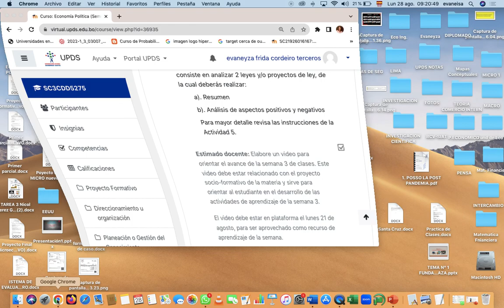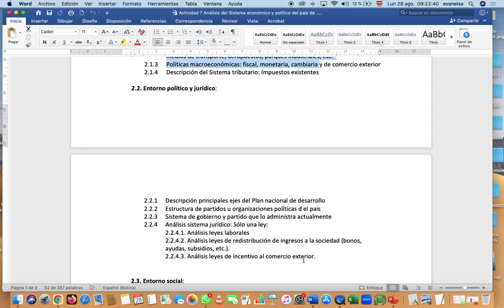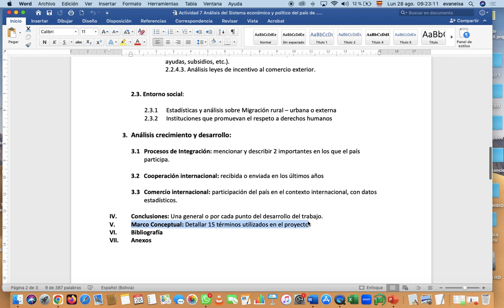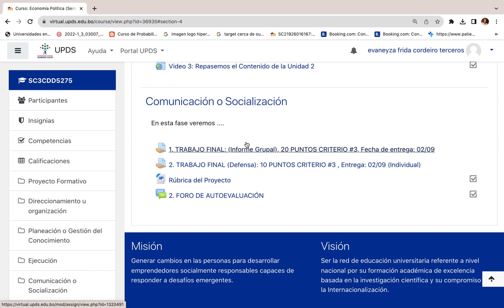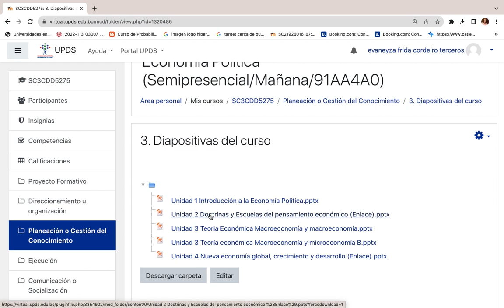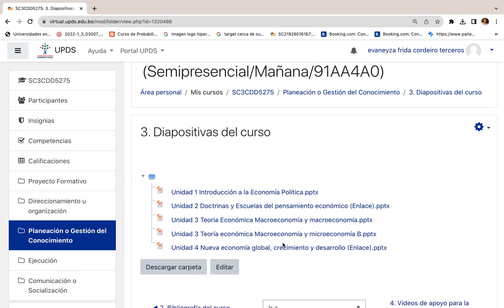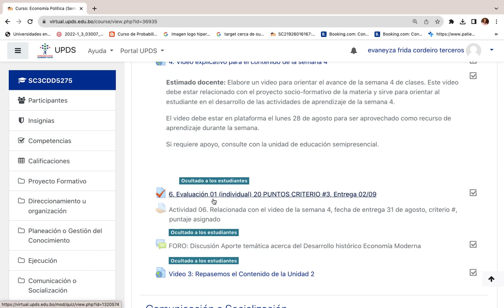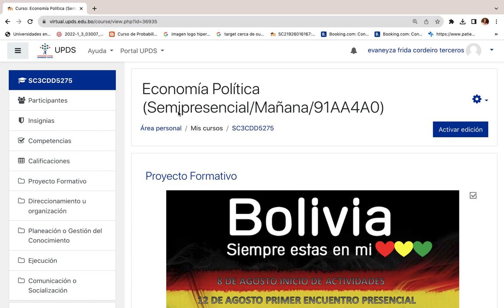Economía Politica Video 4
Ultimas indicaciones para la semana de cierre de módulo